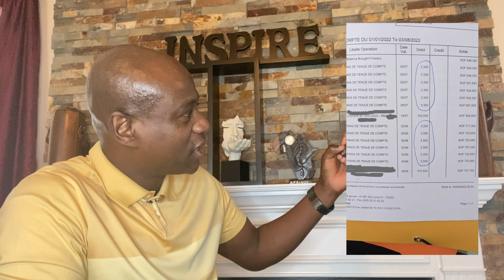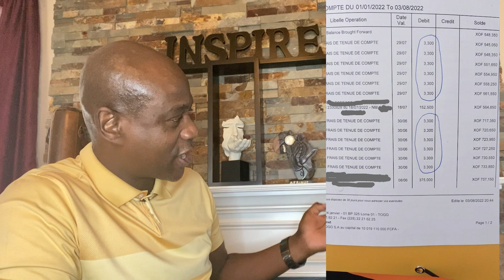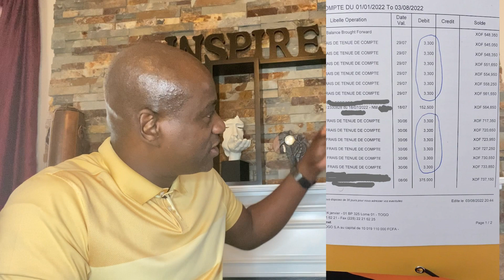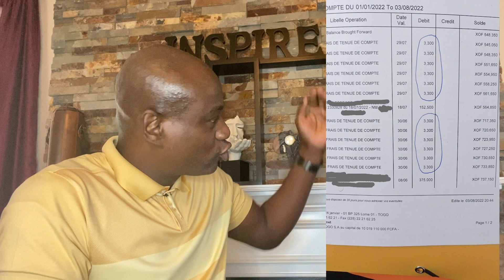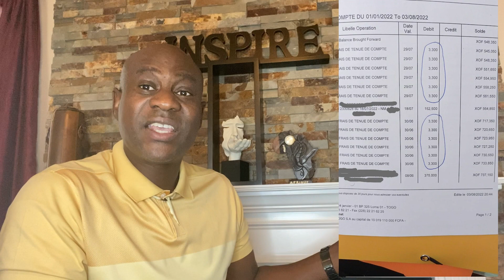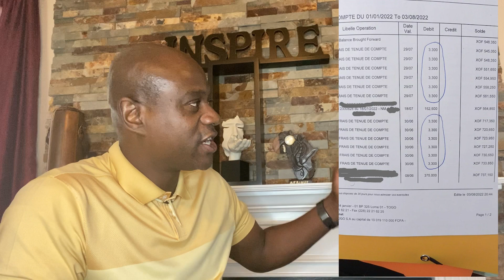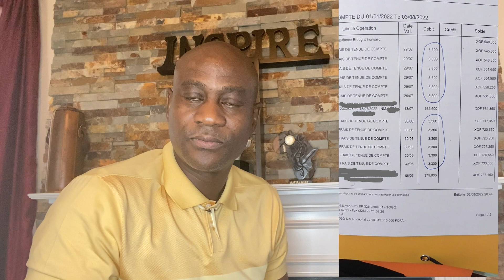Comment les Contrats Intelligents peuvent révolutionner Le Secteur Bancaire ?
⛔️ ⚠️  AVERTISSEMENT ⚠️ ⛔️
Toutes les informations contenues dans le contenu de nos vidéos et nos messages sont publiées de bonne foi et à des fins générales uniquement. Les avoirs en crypto-monnaies et autres actifs numériques sont spéculatifs et impliquent un degré de risque substantiel, y compris le risque de perte totale. rien ne garantit qu'une crypto-monnaie, un jeton, une pièce de monnaie ou tout autre actif cryptographique sera viable, liquide ou solvable. Aucune communication n'est destinée à impliquer que les services d'actifs numériques sont à faible risque ou sans risque, de plus, nous ne pouvons garantir que tout le contenu est correct, complet ou mis à jour.

JOIGNEZ LA COMMUNAUTE MONETAIRE DIGITALE PAR LES LIENS CI DESSOUS :
Code invitation : achbombom

Code invitation : LaHorde

Dans cette vidéo, nous allons explorer comment les Smart Contracts peuvent aider et faciliter les transactions bancaires. Si vous êtes intéressé par l'impact des technologies émergentes sur le secteur bancaire et les avantages que les Smart Contracts peuvent offrir aux consommateurs et aux institutions financières, cette vidéo est faite pour vous. Rejoignez-nous pour découvrir comment les Smart Contracts peuvent aider à faciliter les transactions bancaires et à rendre les services financiers plus efficaces et plus accessibles pour tous.

Équipe Hopebank | Contactez nous
Lomé, TOGO

Qu'est-ce que la crypto-monnaie Pi Network (PI) ? Comment miner le PI ? Retrouvez tout à ce sujet dans cette video

Le profit à travers les principes de vie pour un développement économique durable pour nos entreprises

Livre (Differenciez votre Entreprise) : 5 étapes testées pour dominer votre secteur d'activité

Les projets de Livre sont destinés à financer les activités dans la communauté Hopebank Academy pour renforcer l'environnement économique de nos nations a travers la construction d'entreprises pérennes

Tester des compétences conatives pour vos entreprises
: Choisissez le français parmi les langues disponibles pour recevoir les informations en langue française